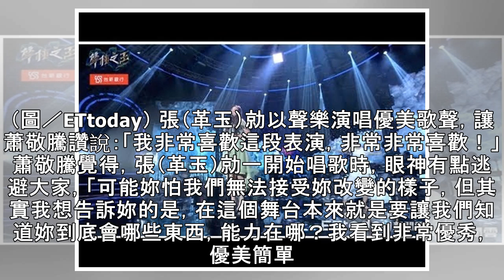《聲林》她狂飆高音唱《海燕》 蕭敬騰驚豔：非常優秀 | ETtoday星光雲